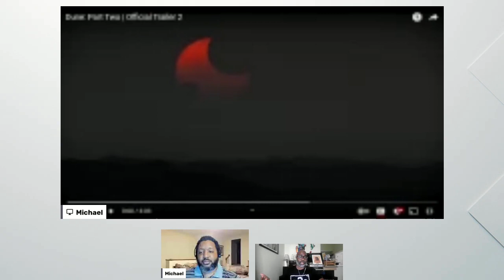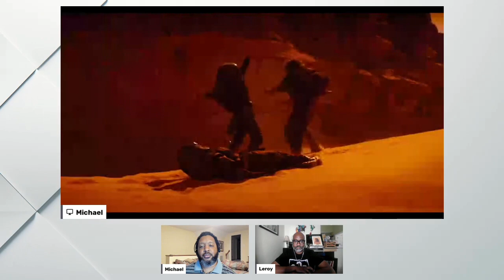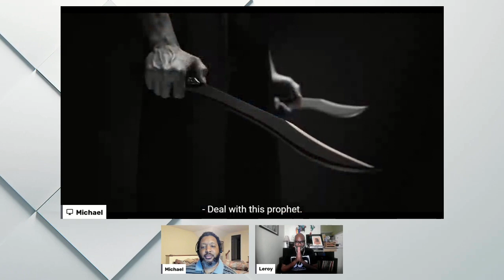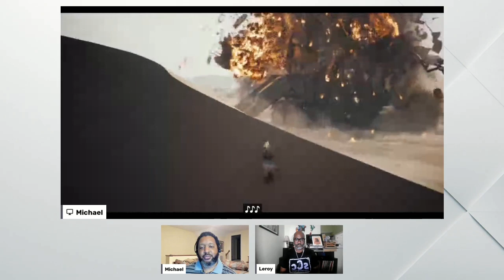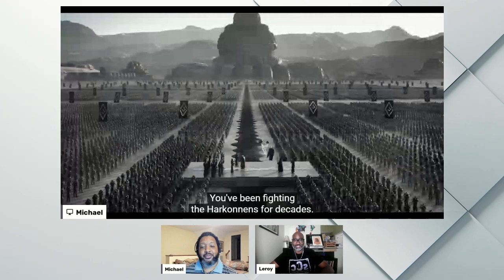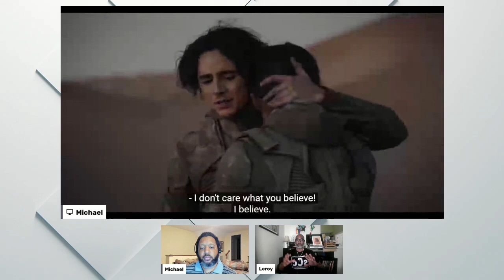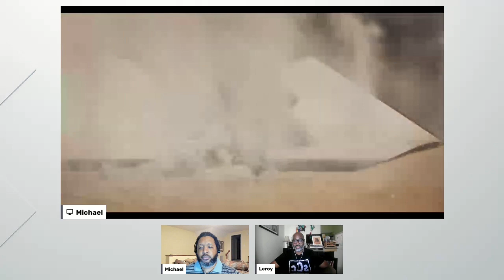Dune Part Two Trailer 2 Reaction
We are the fremen. Lots of great details in the new trailer, and we get a look at Walken. Follow us on all the things.